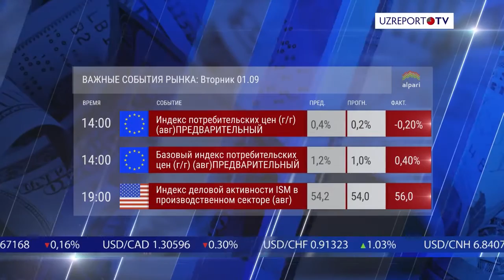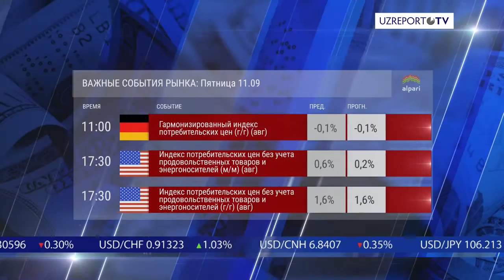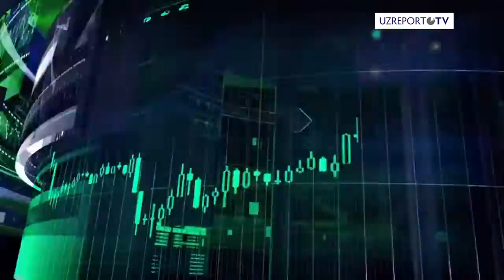Обзор мировых рынков от эксперта компании Alpari (14)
"Обзор мировых рынков" на телеканале UZREPORT TV. И сегодня мы вам расскажем о самых значимых экономических событиях прошлой недели и о том, что ожидать в текущей.